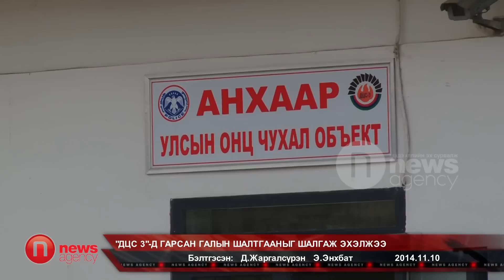ДЦС-3 д гарсан галын шалтгааныг шалгаж эхэлжээ